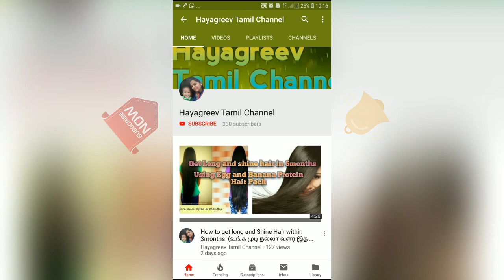Dining Room Tour india In Tamil//Dining Room Decorating Ideas & Design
HAI FRIENDS,

Today I shared about my dining room tour, in this video how to organization and decorating ideas and also how to designing the dinning room

Hope you are all like this video

With Love,